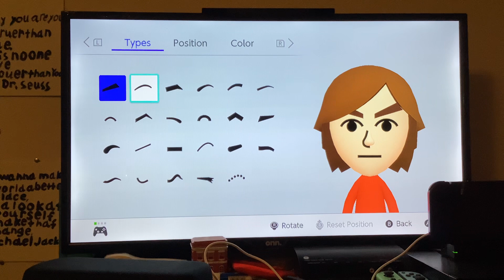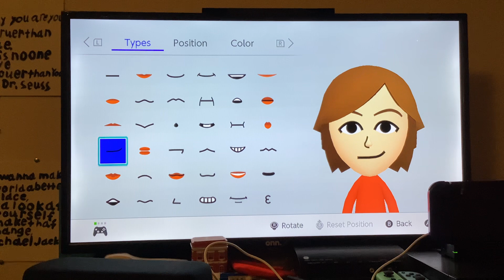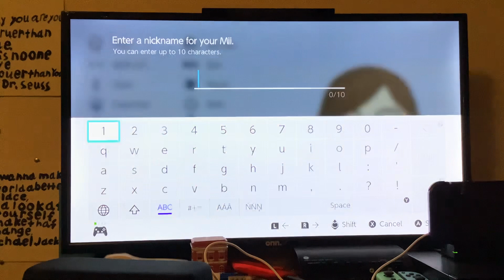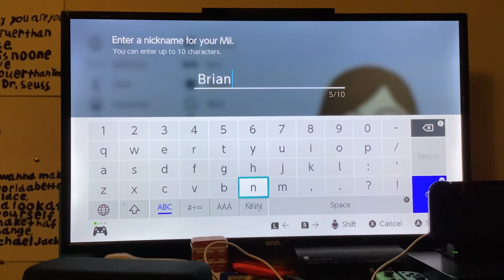Mii Maker: How To Create Brian (100% ACCURATE)